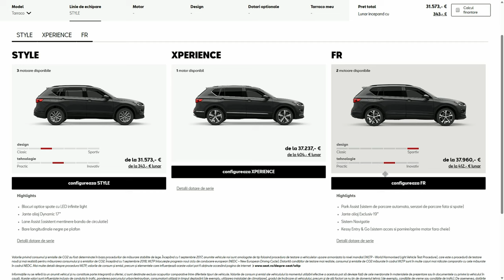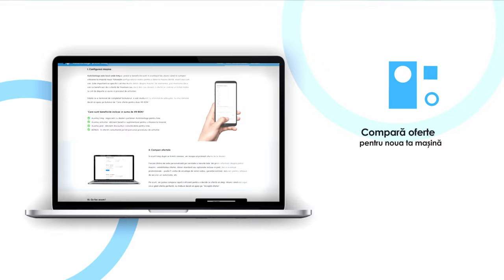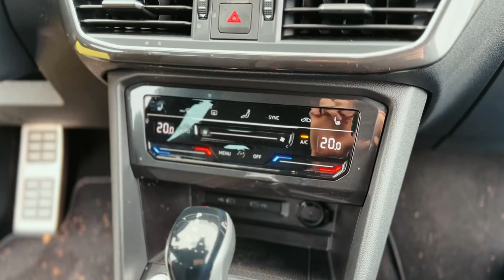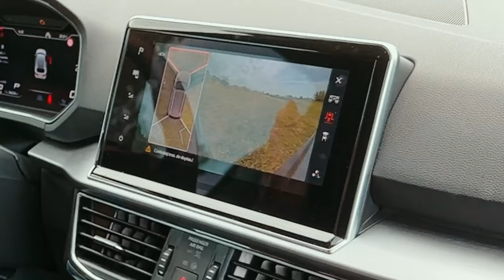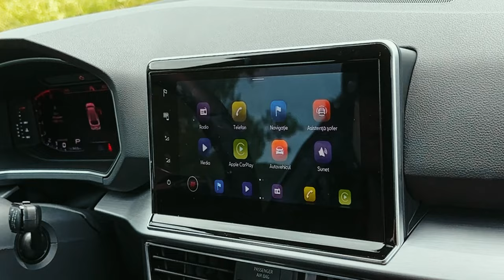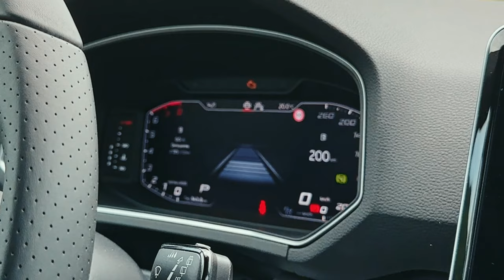Cum se compară cu competiția? SEAT TARRACO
Voi ce ați alege între Tarraco, Kodiaq sau Tiguan?

Canal YouTube Engleză: @dantheromanian

00:00 - Intro
01:09 - Ce este Tarraco?
02:03 - Prețuri
03:24 - Exterior
06:27 - Portbagaj
07:55 - Interior Față, Infotainment, Dashboard
13:21 - Interior Spate
15:53 - Performanțe
16:37 - Garanție & Siguranță
17:16 - Să o conducem!
17:19 - Suspensia
18:07 - Dinamicitate
19:45 - Zgomote
20:18 - Vizibilitate
20:42 - Consum
21:23 - Likes/Dislikes
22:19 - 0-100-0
23:58 - Concluzie